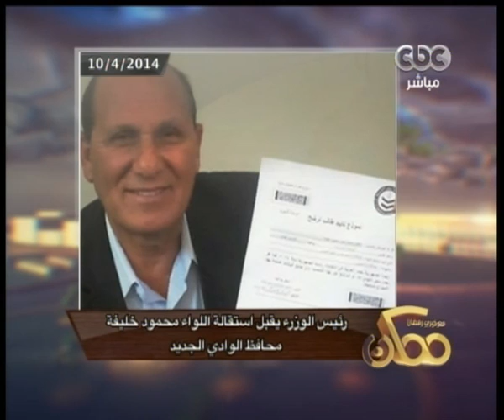ممكن | رئيس الوزراء يعلن قبول استقالة محافظ الوادى الجديد